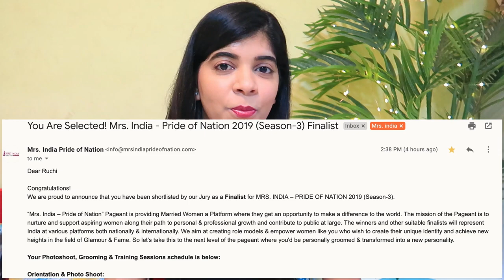**Update - FINALIST OF Mrs.India (pride of nation) 2019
Hey Guys,

Snapchat :- Ruchi M ( Id - ruchi28c)
1. Camera I used :- Canon 1300D ( EF 18- 55 m/ S55-250mm lens ) / Iphone X camera / G7x
2. Editing software :- Imovie / Filmora / sometimes i use FCP as well
5. Status :- I am Married , currently living in Mumbai (City of Dreams)

Lots of Love
Stay Happy :)